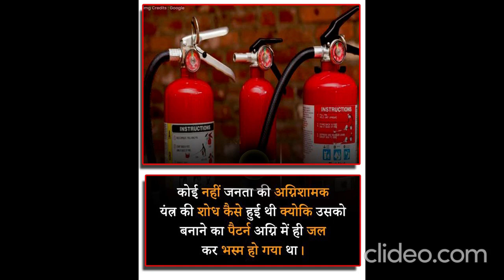10 facts to know about everyone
10 facts to know about everyone